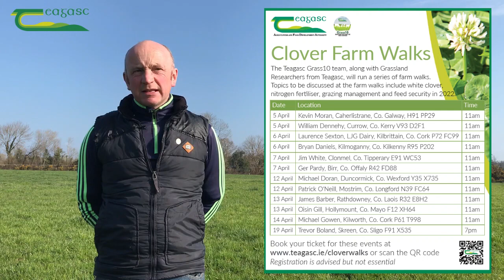Clover Farm Walk Series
A series of 12 farm walks will take place across the country in April, to highlight the beneficial role that white clover is playing on grazing farms.

In this short clip, dairy farmer Jim White, from Clonmel, Co. Tipperary gives an overview of the clover usage on his farm. 10 - 15 years ago there was always some clover in the mix that they bought when they were reseeding. 5-6 years ago they started putting in only two varieties in the mixes as they weren't as concerned on the farm with clover.

On a visit to Teagasc Moorepark two years ago, they realised that there was a big risk to the farm, if they didn't increase the clover usage on the farm and decided to oversow clover. Jim believes that it fits in well with grazing low covers on the farm and that he can have clover established in all the milking platform over a period of time which will reduce fertiliser requirements of N - bringing it back to maybe 100 kg/Ha without giving up on production.

Jim is hosting a clover walk on his farm on Thursday, 7 April at 11am where attendees will be able to find out about the production of the cows, what they're doing and what the system on the farm is like. At the walks you will be able to see that clover is something that needs to be managed and you need to listen to guidelines and the expert advice on clover.